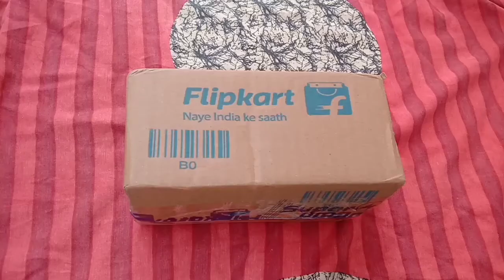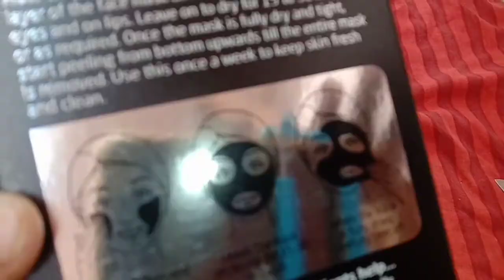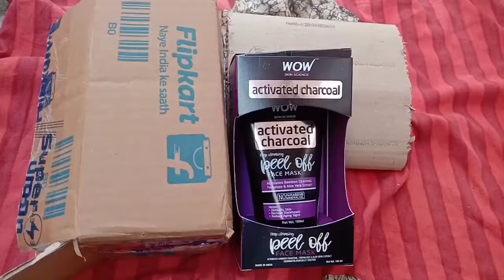wow product unboxing||wow charcoal peel off mask unboxing||wowactivated charcoal peel off mask